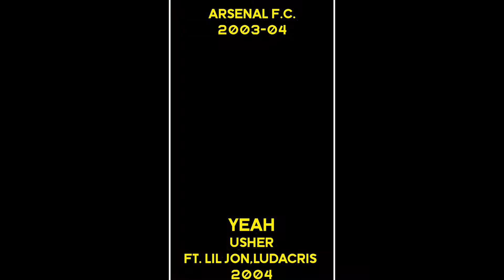SONGS THAT WERE ON TOP OF THE CHARTS FOR TEAM LAST LEAGUE TITLE PART 1-10